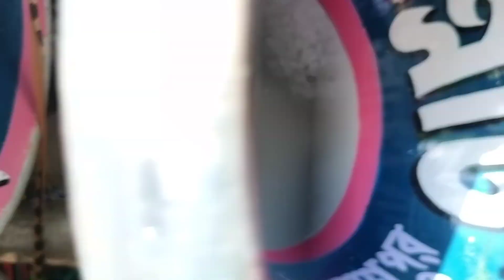সাউন্ড সম্রাট রোডশো ভিডিও || Sound Samrat Road Show Video At Kenna Dosimi Puja 🔥🔥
ভিডিও আপলোড করা হয় ।

1️⃣:- মাইক কম্পিটিশন ভিডিও
2️⃣:- মাইক রোড শো ভিডিও
3️⃣:- RCF JBL 4D 6D ভিডিও
4️⃣:- মাইক বাজানোর ভিডিও

🔴Some images, music Videos ,Graohics, Are show in this video May be copyright to Respected Owners, Not mine .